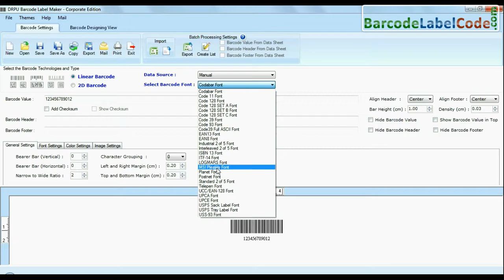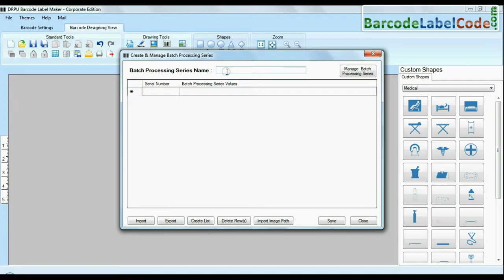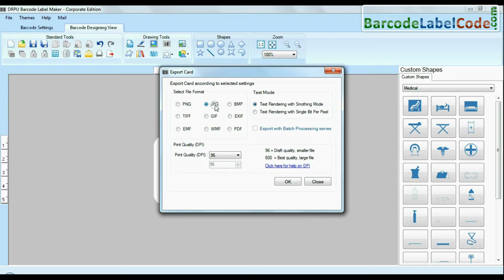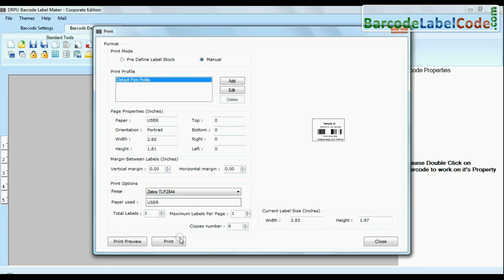Generieren Sie Barcode-Etiketten und Aufkleber in MSI Plessey Schrift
In diesem Video sehen Sie, wie man Barcode-Etiketten und Aufkleber in MSI Plessey font in nur wenigen einfachen Schritten erstellen. Barcode Generator Software ermöglicht es Ihnen, Barcode-Etiketten in allen wichtigen linearen und 2D-font-Standards zu entwickeln.